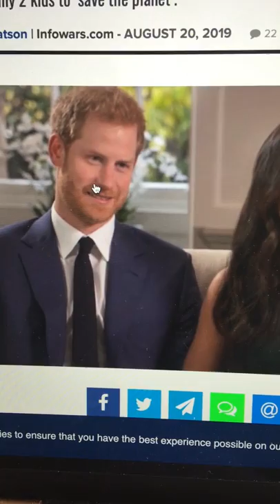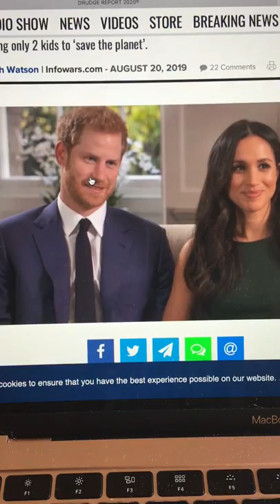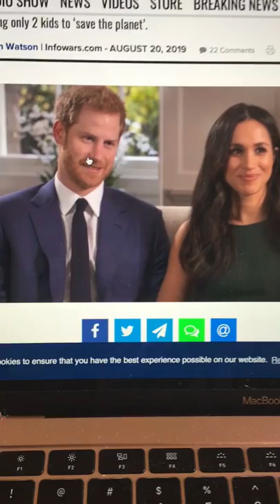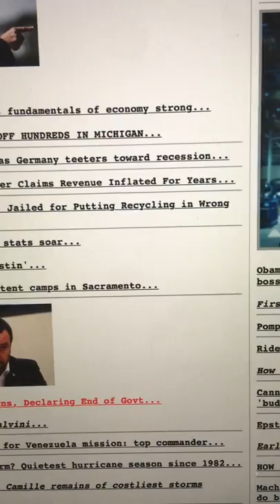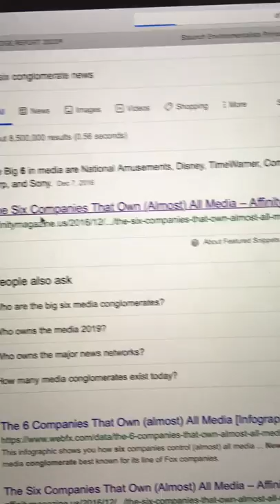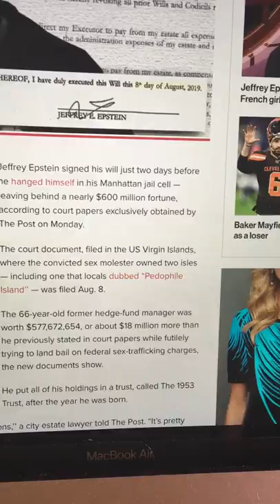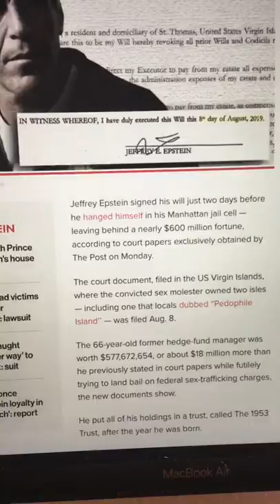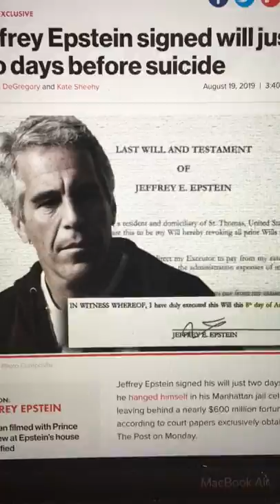lizard news 8/20/19